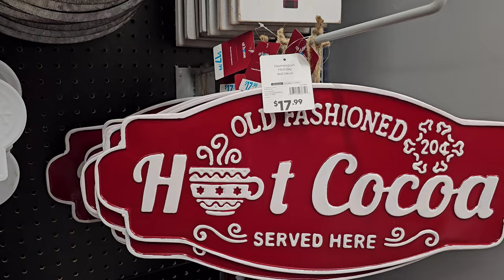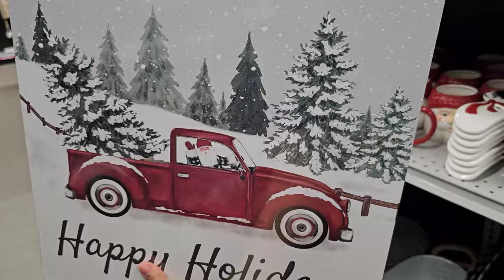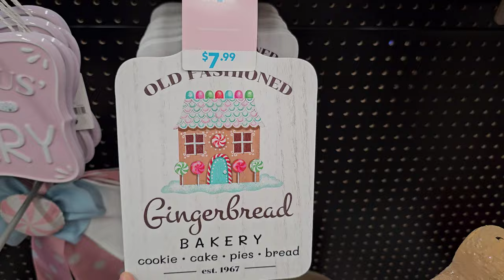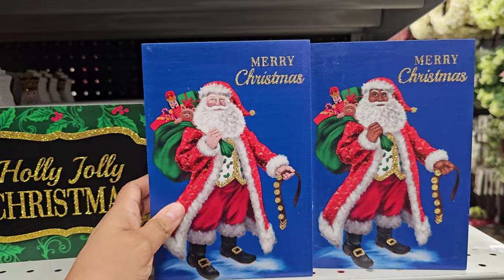AT HOME STORE CHRISTMAS DECORATIONS AND HOME DECOR IDEAS 🎅🎄❄️☃️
PLEASE GIVE THIS VIDEO A THUMBS UP 🎅👍  IT REALLY HELPS ME WITH THE YOUTUBE ALGORITHMS. THANK YOU FOR YOUR AWESOME SUPPORT!